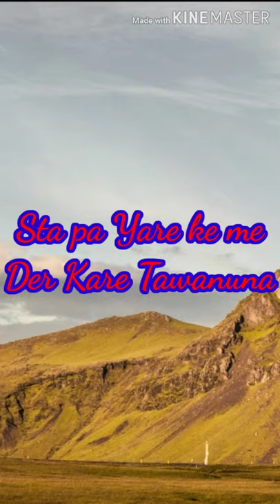Nor De Janana Herawoma | Pukhto Status Song